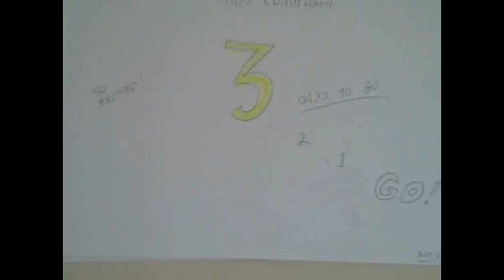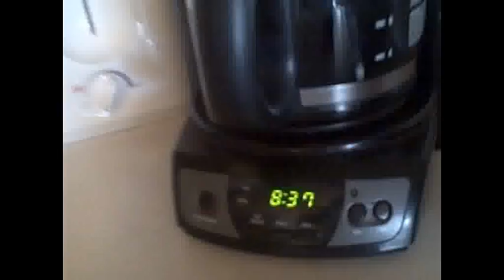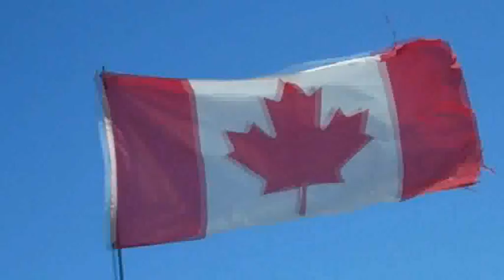Laws Vlog 201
Clear coat the flexrock. Food collection. Animals of friends. July 30 2012